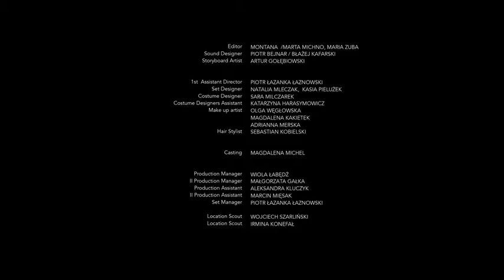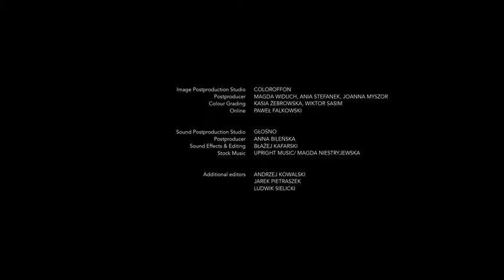BALLANTINE`S | STAY TRUE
DIR: Marcin Filipek
Dop: Ita Zbroniec -Zajt
Set Design: Natalia Mleczak, Kasia Pielużek
AG. MULLENLOWE
PROD. Flota Filmowa